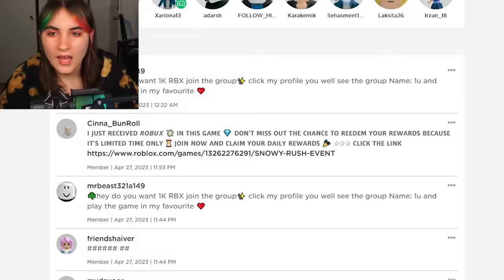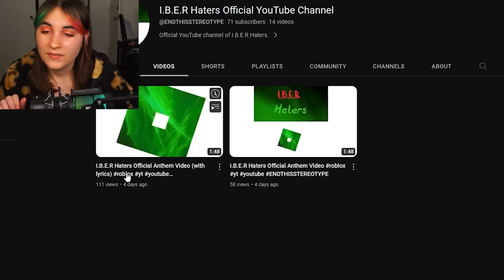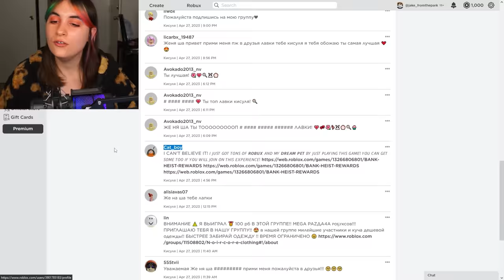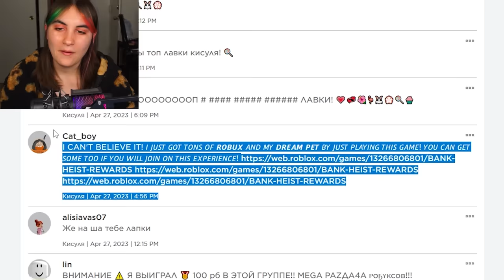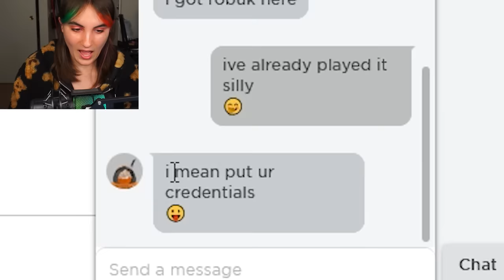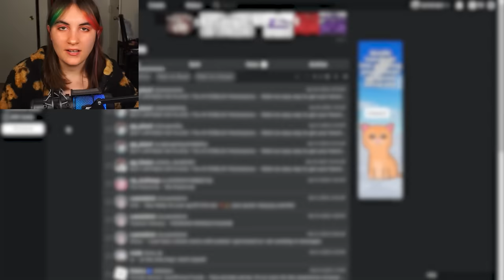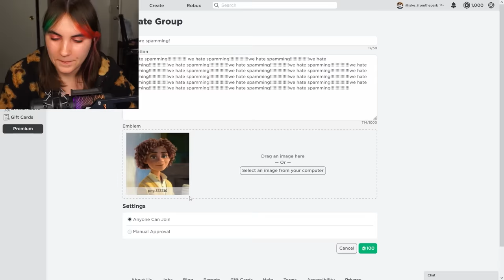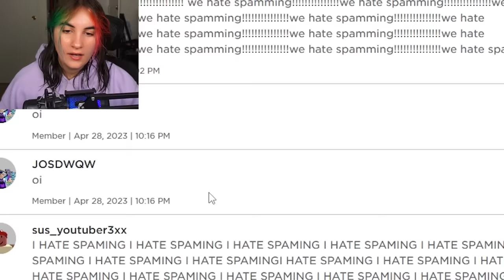Your Account Was Stolen by This Roblox Comment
we look at the WORST ROBLOX COMMENTS
also use starcode bear, i get money when you use my code